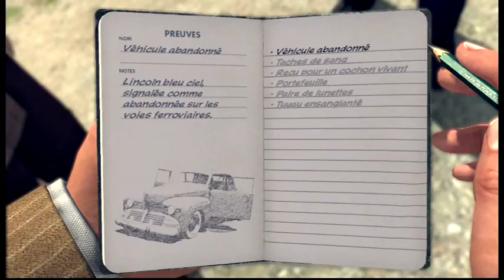[FR][PS3] L.A. NOIRE #2 - Jugez vous les gens au facies